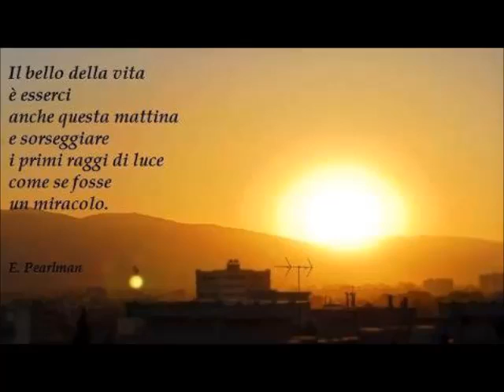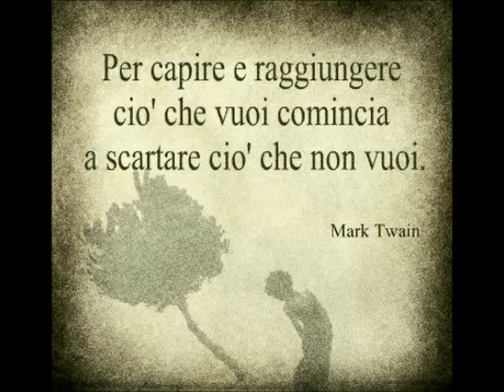batterista per gioco